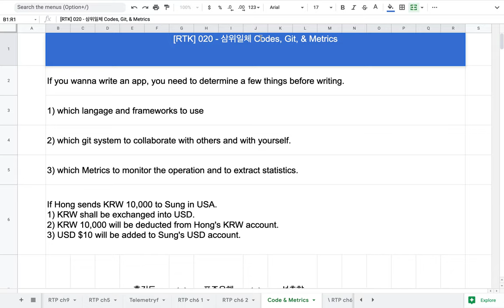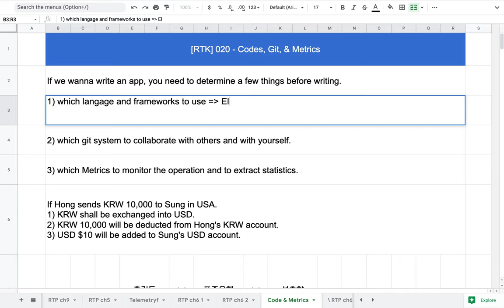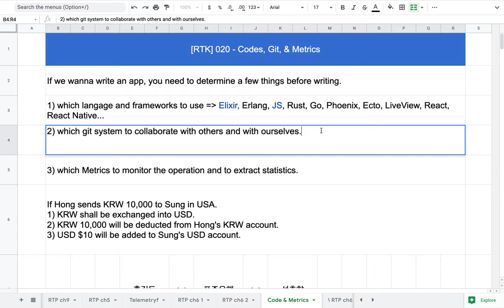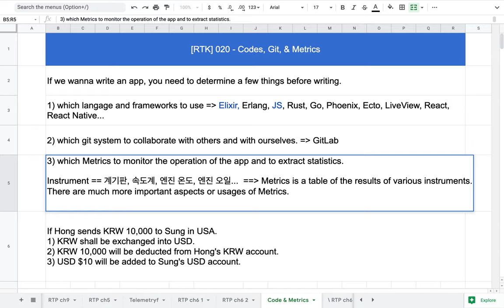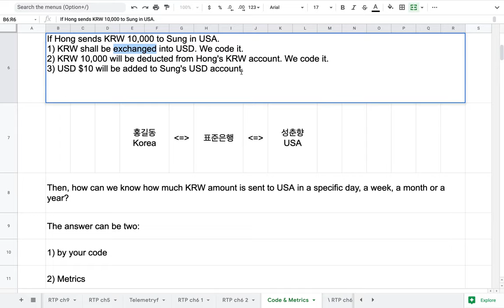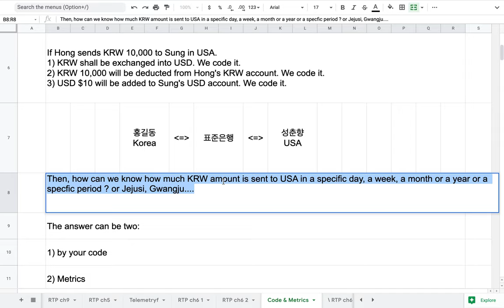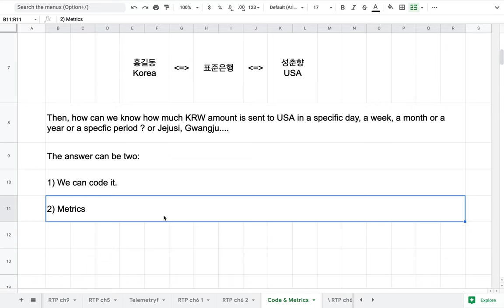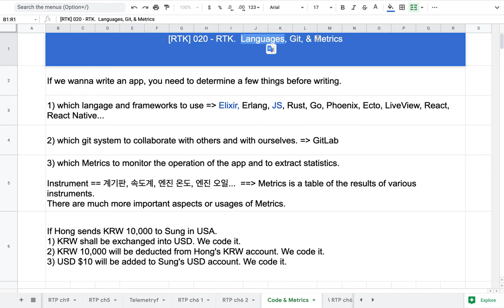[RTK] 021 - 오늘과 내일, 꽤 많은 영상을 업로드합니다(Languages, Git, & Metrics)